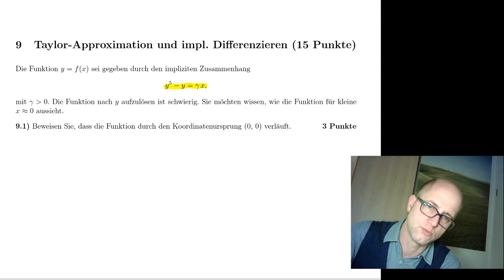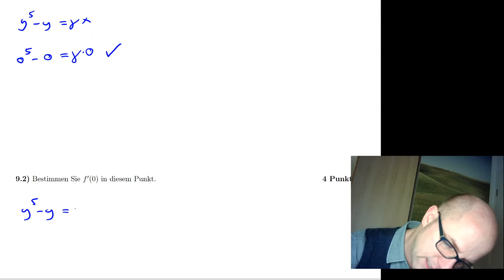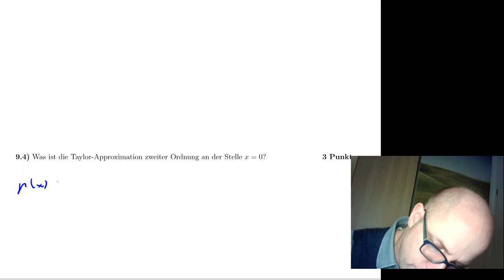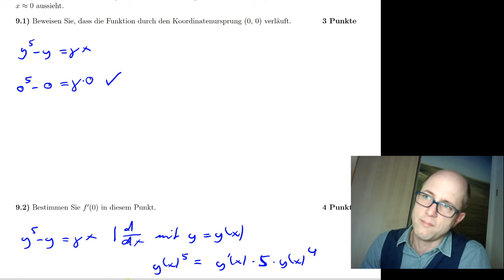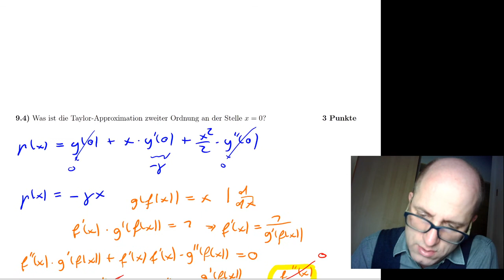Mathe A Klausur 15 16 2 A9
Taylor-Approximation und implizite Differentiation